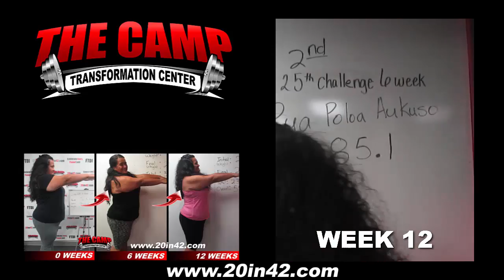Anaheim Fitness 12 Week Challenge Result - Pua Poloa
We will now check the result of Pua's 12 week weight loss challenge!